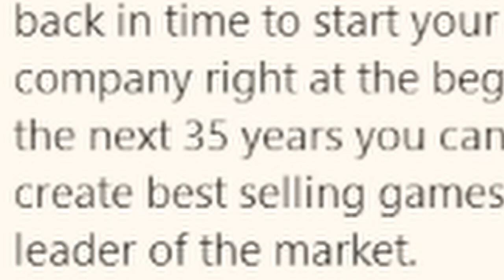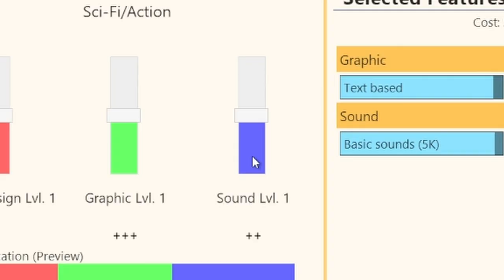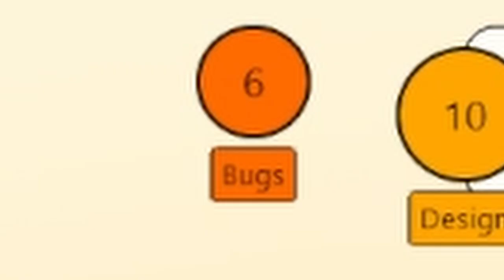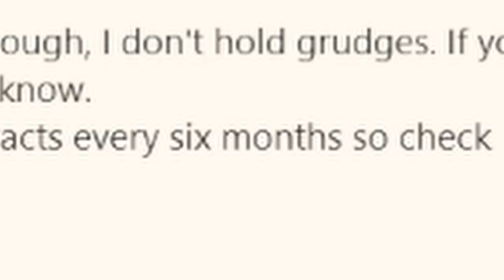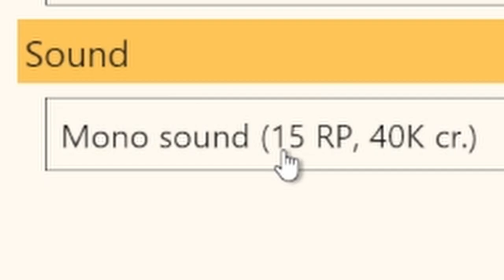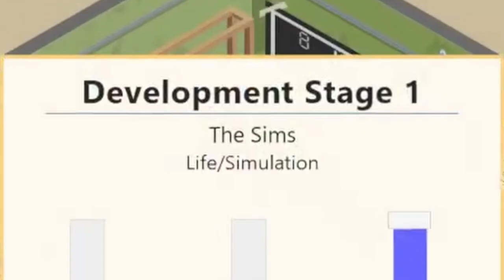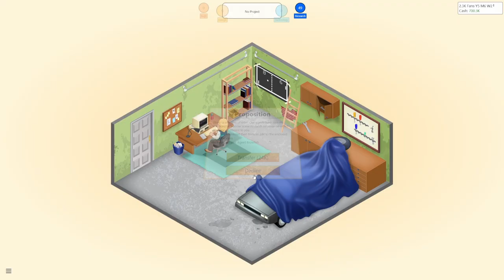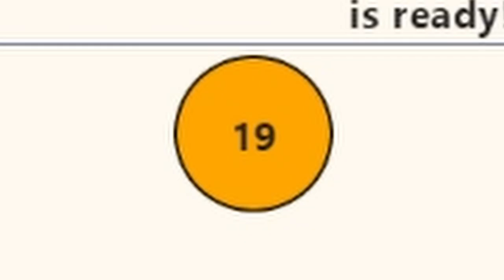A Real Game Developer plays Game Dev Tycoon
I had A LOT of fun playing this. Let me know what you think!

Game Dev Tycoon is a business simulation video game developed by Greenheart Games released on 10 December 2012. The player creates and develops video games.